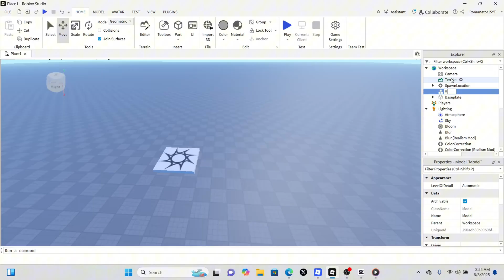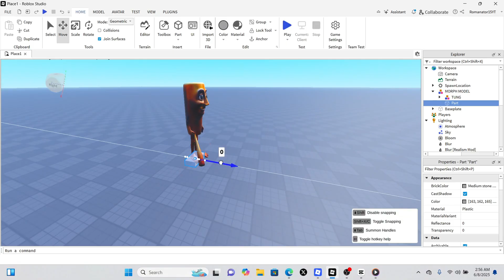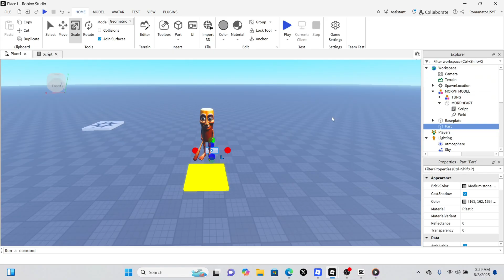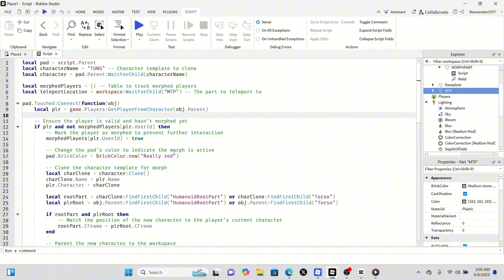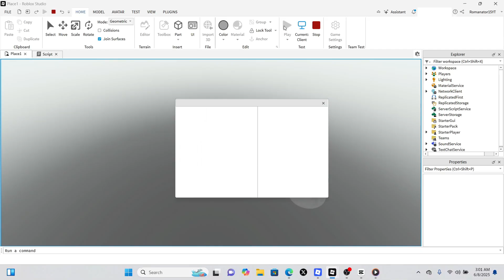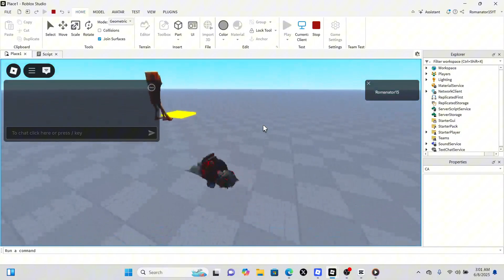How To Make a UNIQUE MORPH SYSTEM in Roblox Studio!